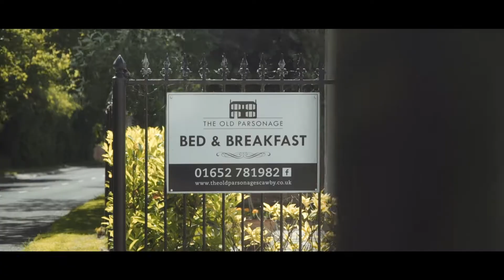Fiona and George - Wedding Highlights